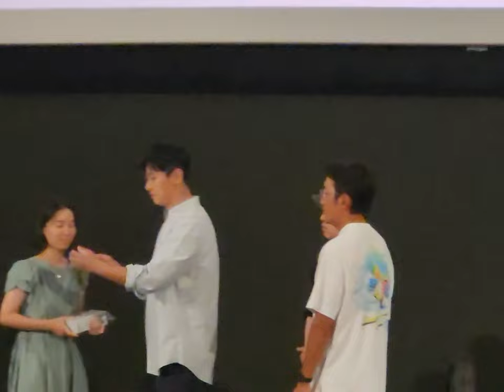[Movie] 20230805_비공식작전 무대인사 - 하정우, 주지훈, 김성훈 감독 at CGV 영등포 SCREENX관 6층 (Non-SCREENX) by gao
[Movie] 비공식작전 (Ransomed)

- [영화] 비공식작전 무대인사
- 일시 : 20230805(토) 13:40~16:02
- 장소 : CGV 영등포 SCREENX관 E26
- 출연진 : 하정우, 주지훈, 김성훈 감독